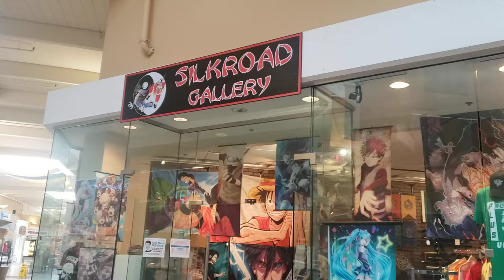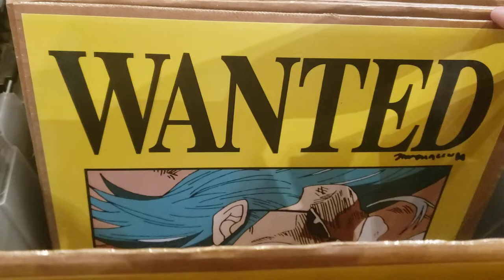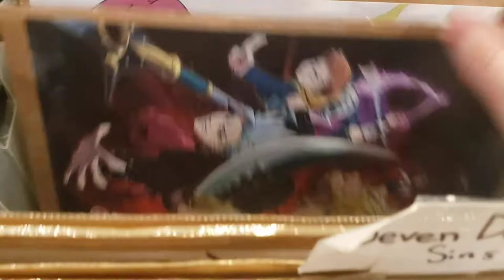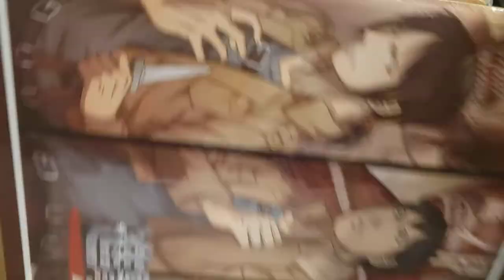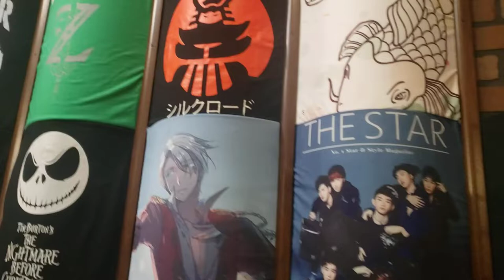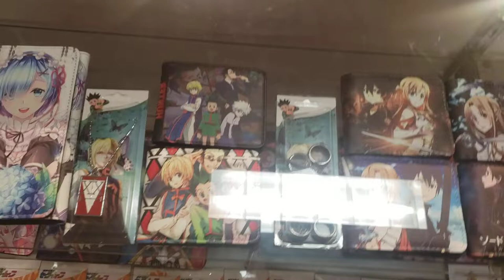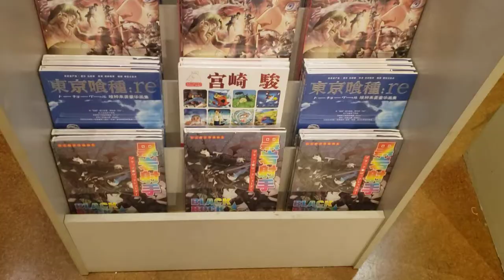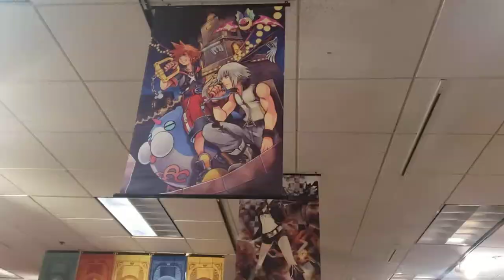Anime merchandise at Silk Road Gallery (Sierra Vista Mall)...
They have T-shirts, pillows, toys, plush toys, figurines, posters, scrolls, hats, keychains, mouse pads, wallets, more...

Wonder you like this video too...

-Jeremiah Garcia